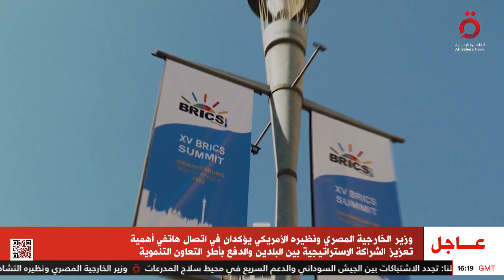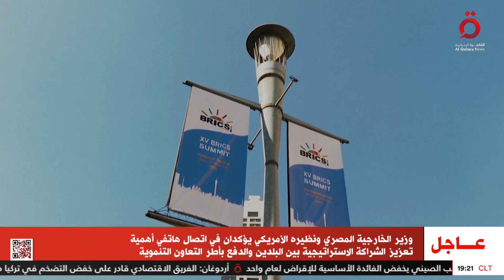مع انطلاق قمة بريكس غدًا.. توقعات بنمو ثروات بلدان التكتل 30%| المراقب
21/8/2023